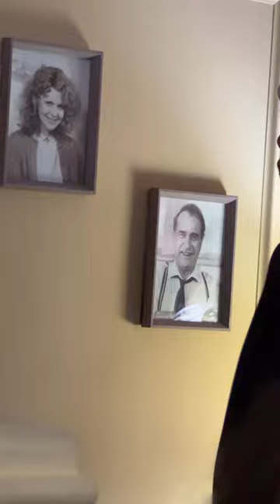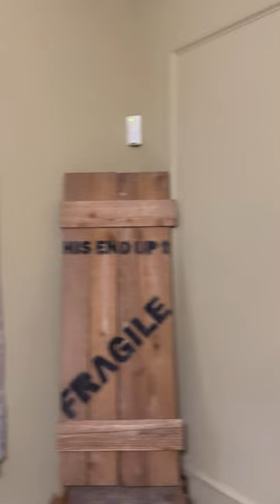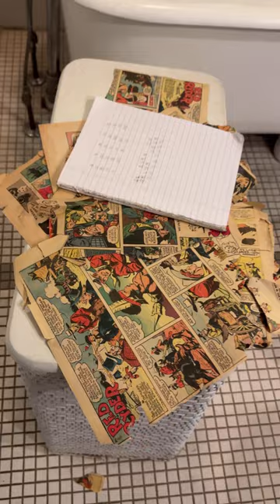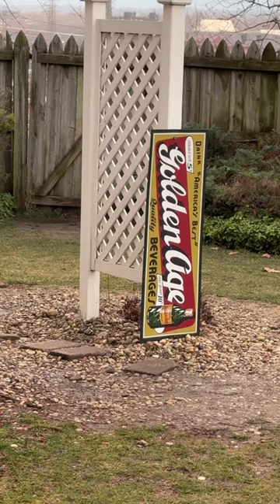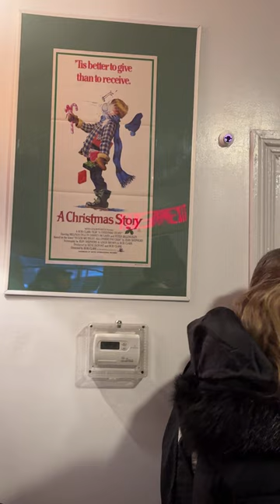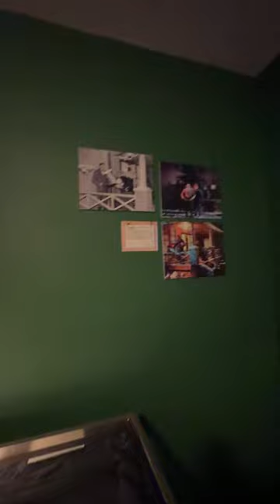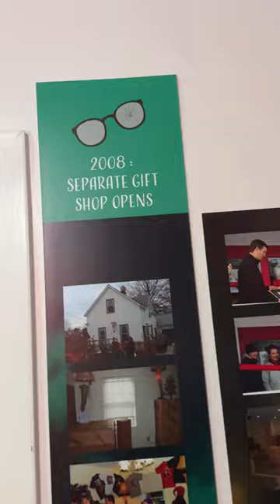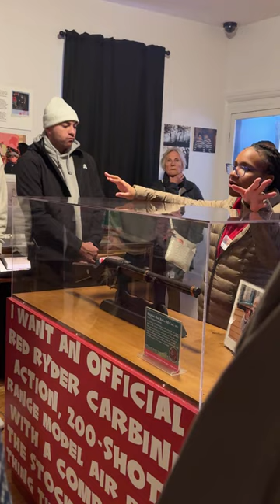A Christmas Story Movie - Views Inside House in 4K - Cleveland, Ohio - 28 Dec 2023 - IPhone15ProMax